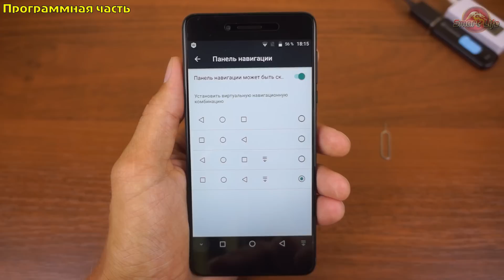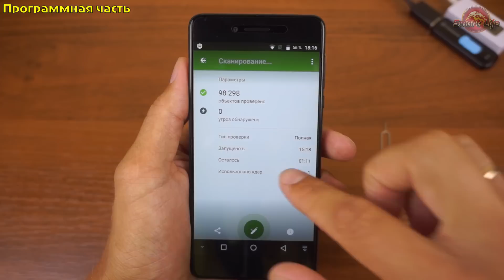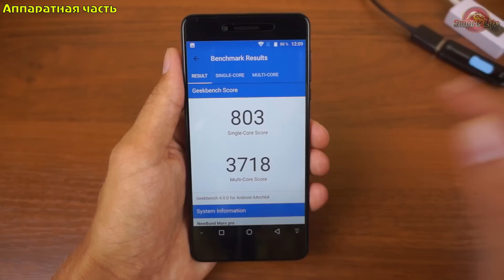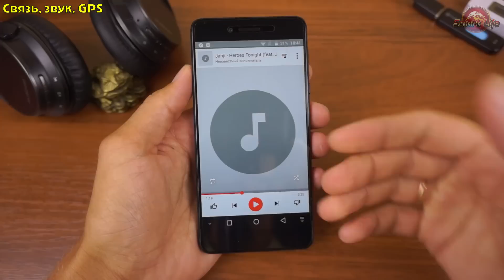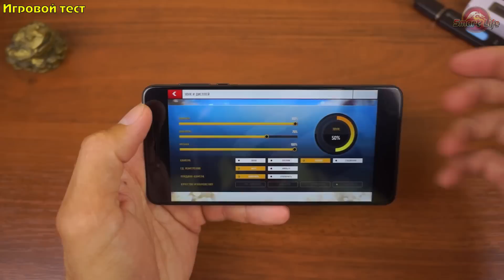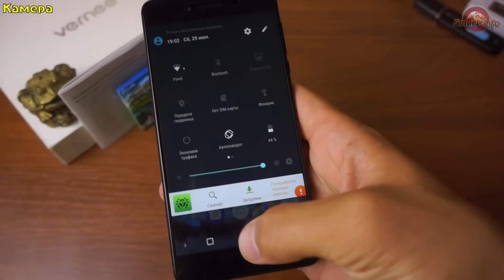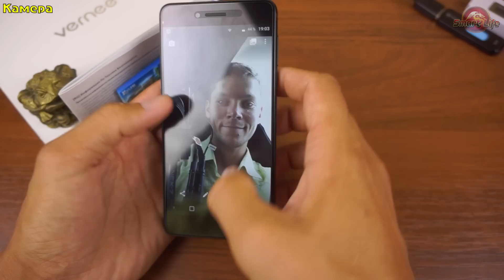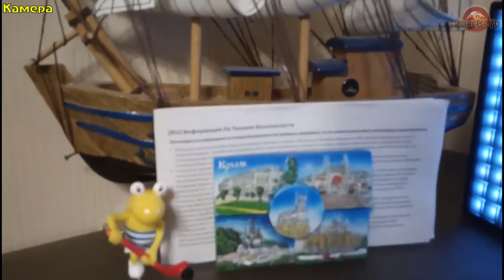Vernee Mars Pro полный обзор смартфона с 6 гб оперативной памяти! review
Ссылка на надёжных продавцов Vernee Mars Pro: С купоном MarsProD цена: 178.99$

Самый большой и надёжный кешбэк для алиэкспресса:
Сам пользуюсь, и Вам рекомендую!
При регистрации используйте промо код! с ним повышенный кешбэк!

Технические характеристики:
Размеры 74.0 mm x 151.0 mm x 7.6 mm Вес 161гр
ОС : Android 7.0
Процессор: MTK6757T 8 ядер 64 бита (4*2.4 гГц + 4*1.7 гГц)
Размер экрана: 5.5 дюймов
Разрешение:  FullHD 1920*1080 пикселей IPS, 401 dpi
6 ГБ ОЗУ
64 ГБ ПЗУ
Задняя камера: 13 mp f/2.0 (Sony IMX 258), 2 LED
Фронтальная камера: 5 mp (Samsung S5K5E2)
Батарея: 3500 мАч (Реальные 3200 мАч!)
Сим карта: Две Сим карты (microSim, nanoSim/microSD)
Особенности: Wifi, акселерометр, GPS/Glonass, OTG, компас, индикатор событий .
Сеть: 2G: GSM 850/900/1800/1900 МГц 3G: WCDMA 850/1900/2100 МГц  4G: FDD-LTEBand 1/3/7/8/20(1800/1900/2100/2300/2500/2600/700/800/850/900MHz)